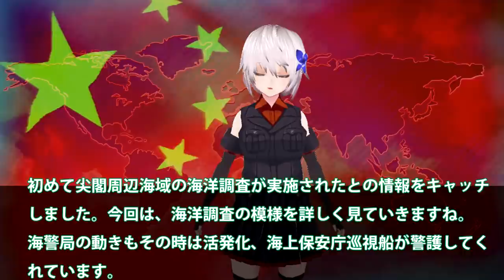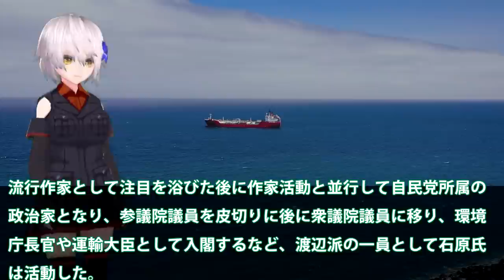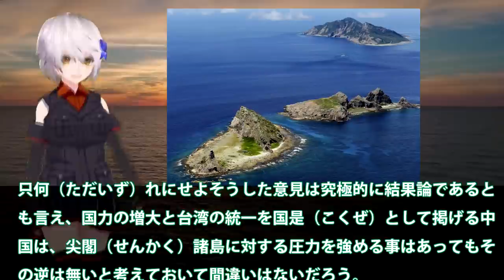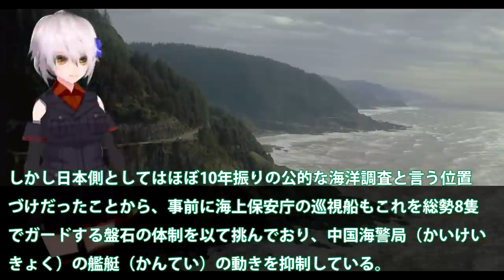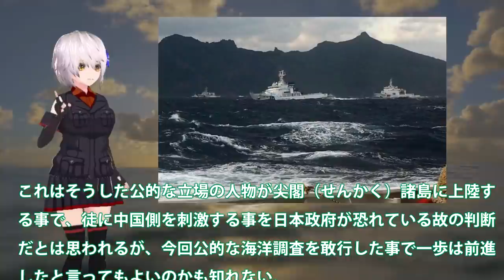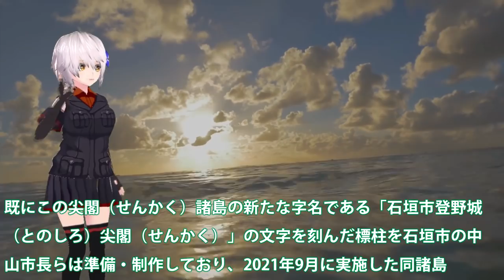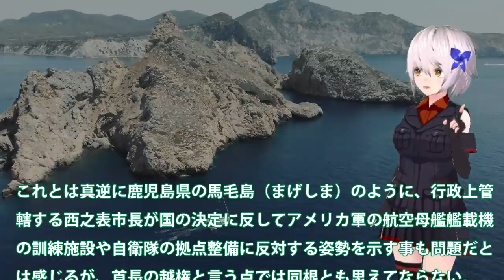海保巡視船護衛し尖閣諸島海洋調査実施！海警局牽制も尖閣3島周辺海域では？石原氏の尖閣基金で海上基地・・・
関連動画
【事故 ! 】海上保安庁巡視船「でわ」「れぶん」に衝突する   Collision with Japan Coast Guard patrol boats &quot;Dewa&quot; and &quot;Rebun&quot;

引用・転載「出典：海上自衛隊ホームページ」
引用・転載「出典：航空自衛隊ホームページ」
引用・転載「出典：陸上自衛隊ホームページ」

海保大型巡視船れいめい型2番艦が始動！尖閣諸島警護に中国の反応はもはや？南西諸島への強力な性能に・・・
三菱本気で大型巡視船建造あさづき就役！海警局の侵入阻止に尖閣部隊拡大は？自衛隊も警備に参戦か・・・
海保最強巡視船配備!!  石垣島の尖閣警備専従部隊 Japan Coast Guard Territorial Waters Guard
[4K]巡視船あさづき 初回試運転出航 - 海上保安庁れいめい型新造巡視船 PLH35 ASAZUKI - Japan Coast Guard patrol vessel 1st sea-trial